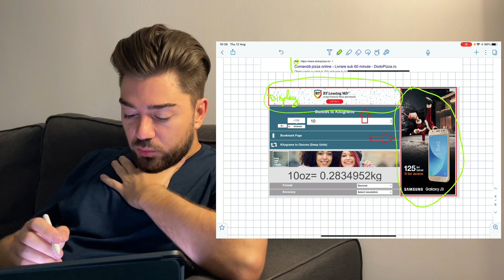Ce este și cum funcționează Google Ads? | Invață Online Marketing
In acest tutorial/curs vreau sa va explic ce este Google Ads, ce tipuri de campanii puteti realiza prin intermediul acestei platforme , dar si cum arata reclamele pe Google Ads. Vizionare placuta!

00:00 Intro
00:25 Definitie Google Ads
01:20 Ce este o campanie Search?
02:06 Ce este o campanie Display?
03:28 Ce este o campanie de Remarketing?
05:10 Ce este o campanie YouTube/Video?
06:12 Cum arata reclamele pe Google?